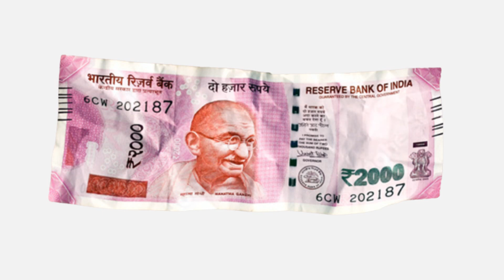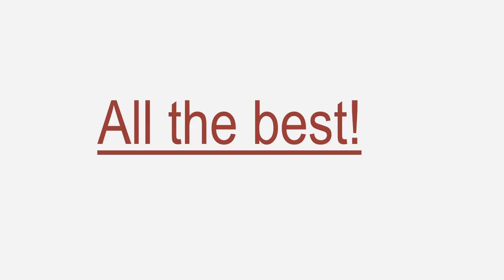IBPS PO (Mains) | Final Advice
By: Abhishek Gupta